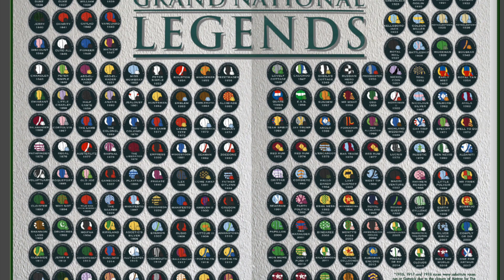NationalCOlours24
Check out the new electronic version of the book "National Colours" which links to the videos on this site.

Printed version available January 2024